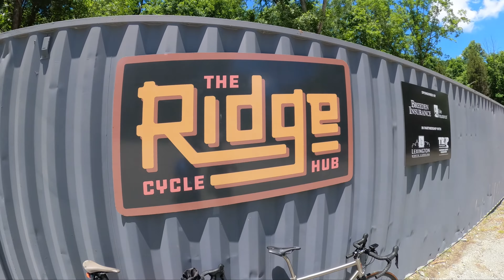Riding down in Davidson County, NC - While Stripping Paint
On day 2 of stripping paint on bike frames, we decided to take a 3 plus hour bike ride down into Davidson County, North Carolina. This adventure took us close to Lexington, NC, home of Lexington Style BBQ. We crossed over Lake Thom-A-Lex and headed toward Thomasville, NC. This drove us a bit north and back home. We hit 3 counties and 4 cities in this ride.

We saved a turtle who was doing donuts in the road like a wild rebel! Also had a few deer in broad day light almost cut us off.  Not sure why the animals in Davidson County don’t want to obey those traffic laws!

All the while our mountain bike frames where still soaking in some very very weak stripping compound. It took well over 2 days to get all the paint off 2 bike frames... but we did it. And, YES, there will be a video on that as well!!

The Gear

2x GoPro Hero 10 Black
Nikon D200 w/ various lenses still shots

Cycling - Road

Lynskey Performance R270
Shimano Ultegra Di2 Groupset
Industry 9 i.35 wheels
Pink Custom Stickers

Cycling - Gravel

Niner RLT9 Aluminum
Shimano 105 Groupset
Avid BB7 Brakes
Industry 9 Trail 245 wheels (these are MTB wheels)

Cycling - Mountain Bike

Salsa Ti El Mariachi
Hope Front Hub
Chris King SS Rear Hub
Wolf Tooth Oval Chainring